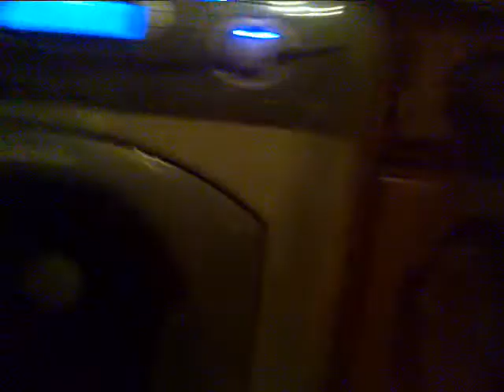Sudsy wash 3